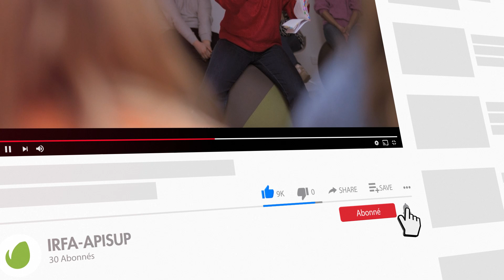YouTube Promo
Séquences réalisées à l'aide d'un drone DJI Professional ou FPV et montées sur Adobe Premiere Pro.

Le contenu de la vidéo appartient à DronX et ne peut être reproduit, copié, transféré, publié, distribué, modifié, réutilisé ou placé sur d’autres sites Web ou documents sans autorisation écrite préalable.